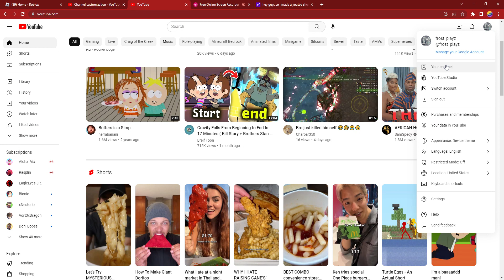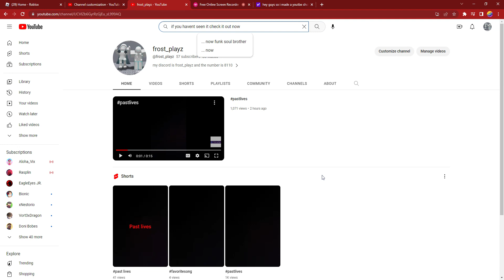Thanks for the support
I got 1k views on a YouTube shorts vid so I'm thanking you :)